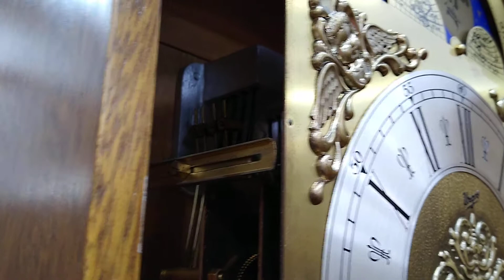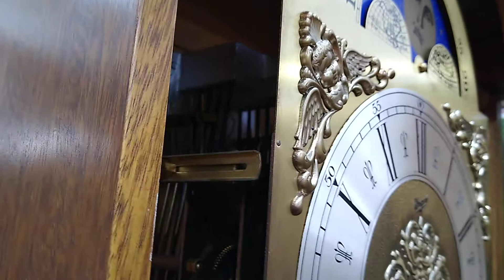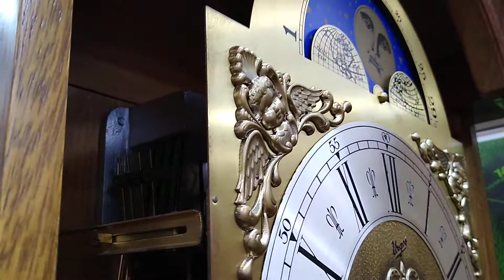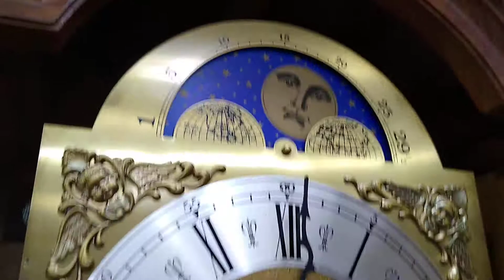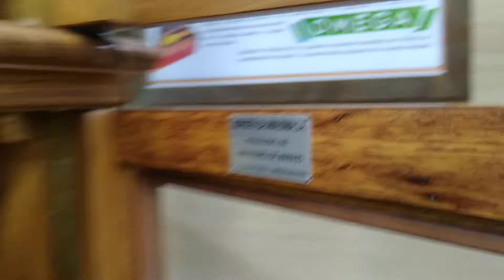Carrilhão alemão Urgos toca 3 melodias Westminster, wittington e st Michel